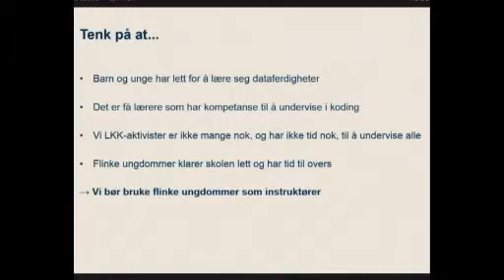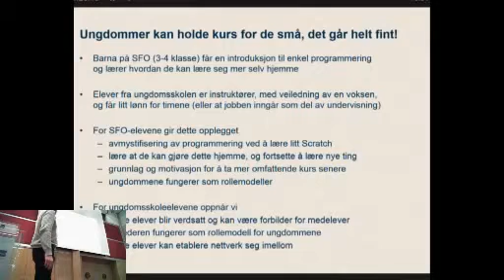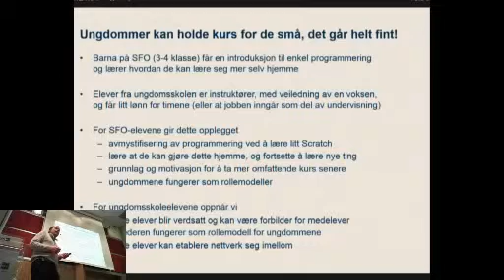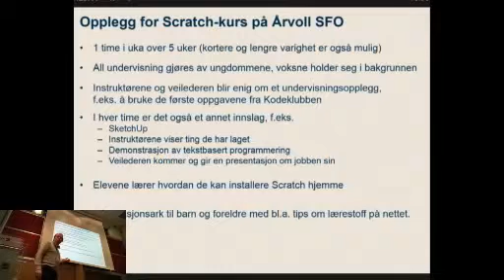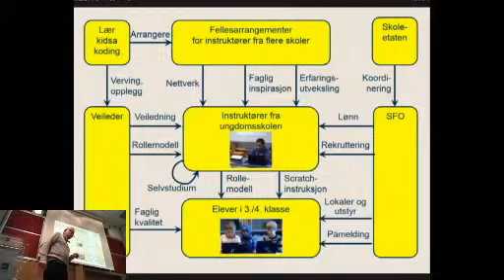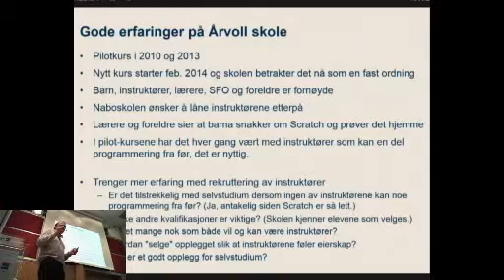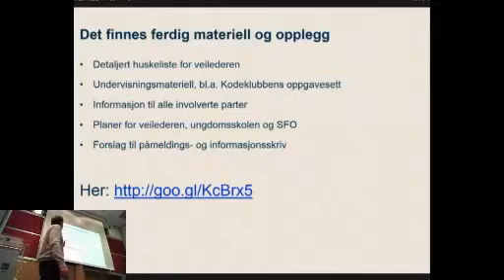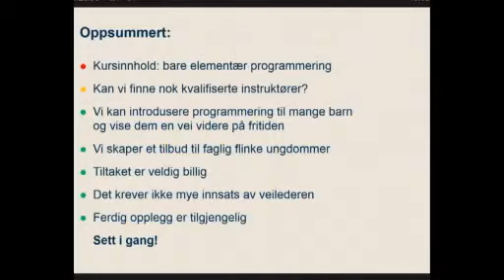Slik kan de eldre lære de yngre - Torbjørn Skauli